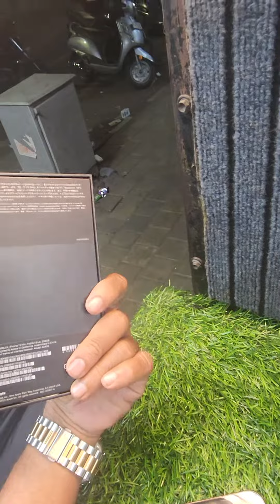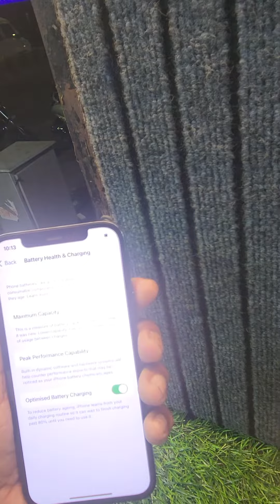IPhone 12 pro 256GB battery health 83/PRESENT TRUE TONE FACE I'D GOOD WORKING RS 45000. p 8056161371